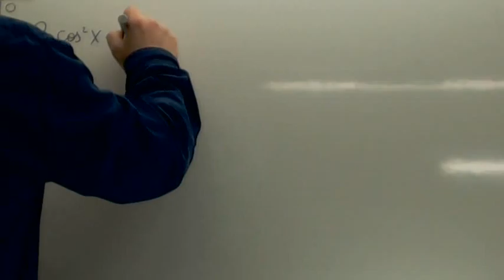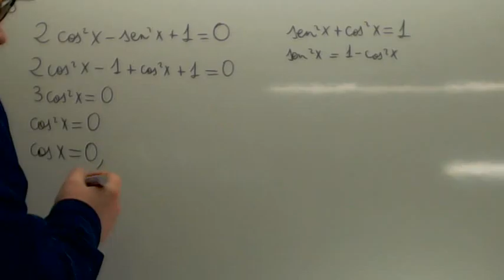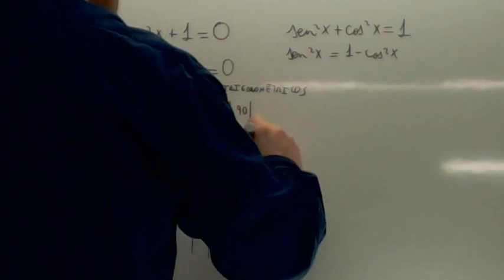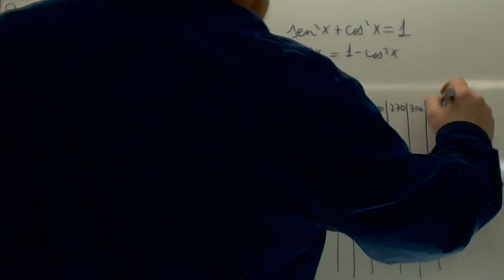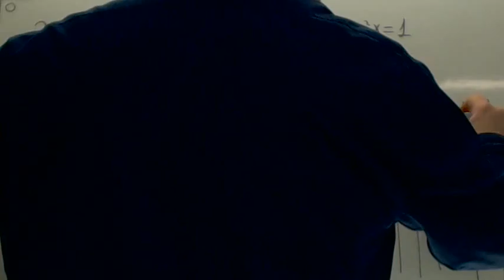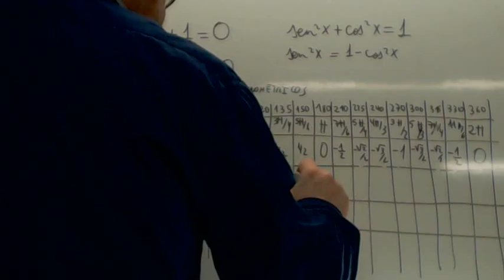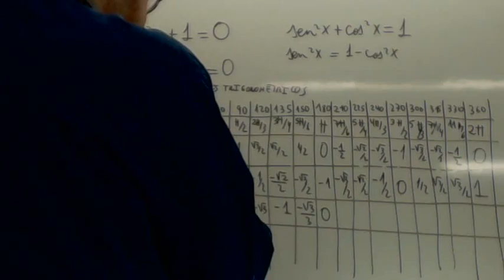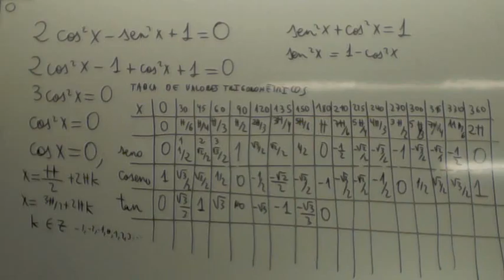Razones trigonometricas Usero